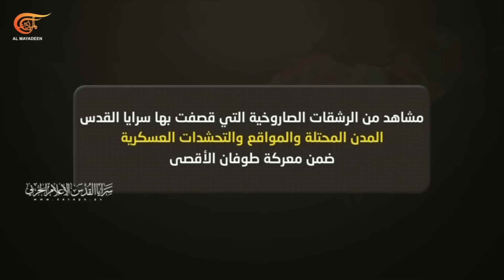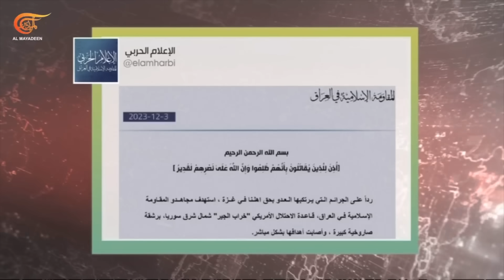نشرة الثامنة | 2023-12-03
جيش الاحتلال يبدأ عملية برية شمال خان يونس، والمقاومة تعلن تنفيذ عمليات نوعية عديدة على مختلف المحاور ومقتل عشرات الجنود الإسرائيليين.
الاحتلال يرتكب عشرات المجازر في قطاع غزة أعنفها في حي الشجاعية، عدد الشهداء يتخطى الخمسة عشر ألفًا، والصحة تحذر من فقدان المستشفيات قدرتها على استيعاب الجرحى.
المقاومة الإسلامية في لبنان تنفذ سبع عمليات على المواقع الإسرائيلية والاحتلال يقر بإصابة إثني عشر جنديًا.
القوات المسلحة اليمنية تعلن استهداف سفينتين إسرائيليتين في باب المندب، وتؤكد الاستمرار في منع سفن الاحتلال من الملاحة في البحرين الأحمر والعربي.
خمسة شهداء من مقاتلي المقاومة الإسلامية في العراق بقصف أميركي في كركوك عقب استهدافها قاعدة شمال شرقي سوريا.
الأمين العام للناتو يدعو دول الحلف إلى استعداد الحلف لتلقي أخبار سيئة من أوكرانيا يقر بتراجع الأطلسي عن دعم كييف.